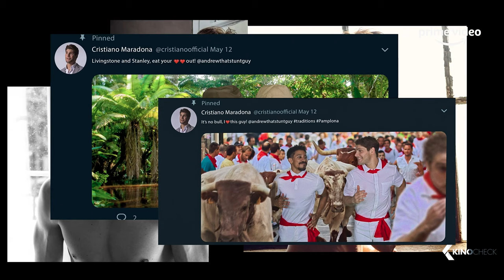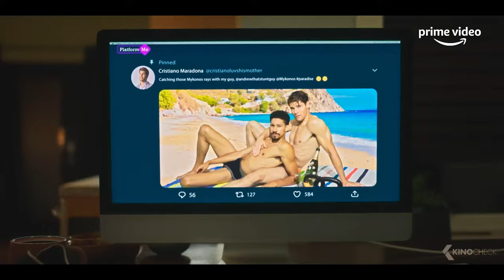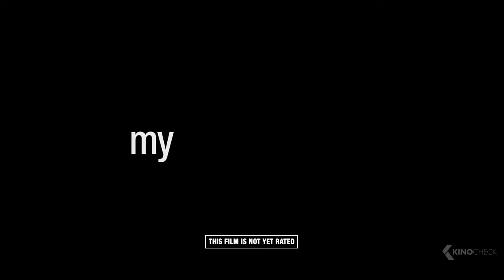MY FAKE BOYFRIEND Trailer (2022)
A young man in a tricky situation follows the advice of his unconventional best friend and uses social media to create a fake boyfriend to keep his awful ex-lover out of his life. But everything backfires when he meets the real love of his life, and breaking up with his fake boyfriend proves hard to do.

My Fake Boyfriend (2022) is the new comedy movie starring Keiynan Lonsdale, Dylan Sprouse and Sarah Hyland.